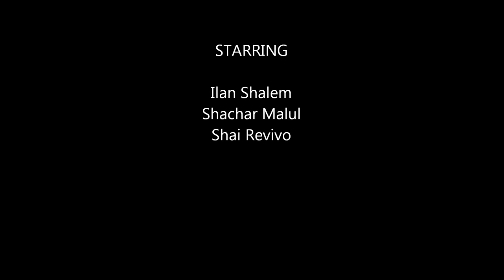HD romania on MTB 2014